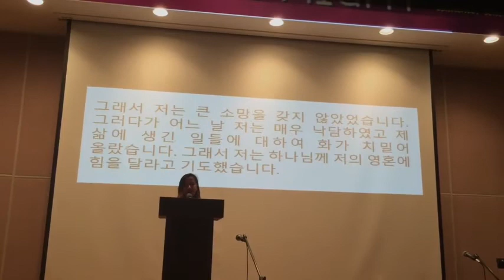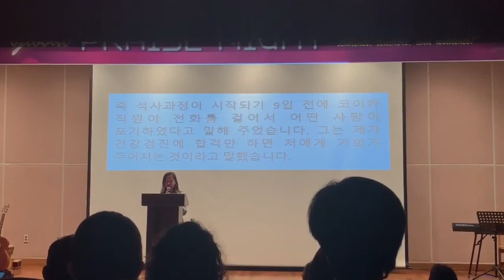Testimony of a Waitlisted Scholar (My Journey to South Korea)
This is my testimony about my journey to South Korea during the Global Praise Night of Harvest Time International Church last October 2019 in Kangwon National University, Chuncheon City, Gangwon Province, South Korea.

I testified how I am blessed by God because He allowed me to be one of the 2019 KNU-KOICA SP scholar even though I was in the waiting list. Nothing is impossible in Him.